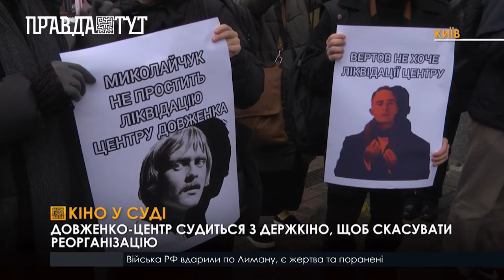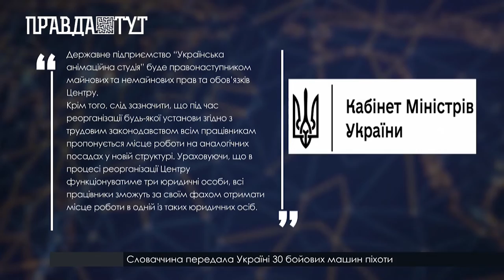Національний центр Олександра Довженко судиться з Держкіно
Представники кіноспільноти зібрались на акцію протесту біля Господарського суду столиці, де відбулось засідання через позов Центра Довженка до Держкіно з вимогою скасувати наказ про реорганізацію. У Міністерстві культури та інформаційної політики стверджують, що у рішенні Держкіно про ліквідацію центру Довженка не йдеться. Після того, як Довженко-центр подали позов до суду, виконуючу обов’язки директора Олену Гончарук звільнили з посади. Співробітники центру хвилювались, що нова людина одразу відкличе позов.Господарський суд Києва переніс підготовче засідання щодо позову Довженко-Центру до Держкіно на 20 грудня.